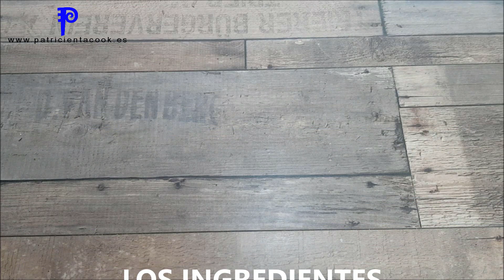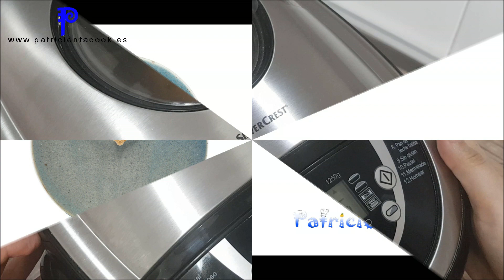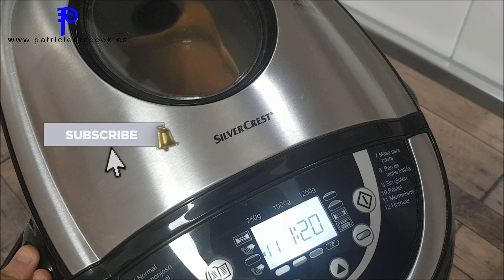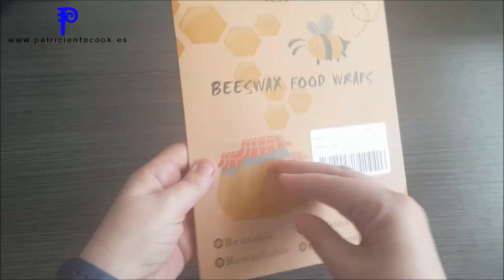🥛🏺 Dulce de Leche en panificadora Lidl | Milk caramel | Manjar | Cajeta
💥COMPARTE TUS RECETAS DE PANIFICADORA EN EL GRUPO DE TELEGRAM 💥

💥RECEIBE ANTES QUE NADIE TODAS LAS RECETAS EN TU MÓVIL EN TELEGRAM 💥

💥¿AÚN NO CONOCES RECETALANDIA? No sabes lo que te pierdes💥

IMPRESCINDIBLES EN MI COCINA:

EN ESTA RECETA:
🔵Envoltorio de cera de abeja
🔵Lenguas de silicona

COSAS TOP:
🔵Salsera moderna
🔵Kit para sushi
🔵Prensa para hamburguesas
🔵Campana ahumadora
🔵Virutas de serrín
🔵Casca huevos
🔵Molinillo sal y pimienta
🔵Pipetas de cocina

PARA POSTRES:
🔵Jarra medidora
🔵Recipiente de cristal cuadrado para horno
🔵Molde de silicona para hojas
🔵Kit para decoración de pasteles
🔵Molde flores silicona
🔵Báscula digital
🔵Vaso medidor
🔵Espátula de silicona
🔵Lenguas de silicona
🔵Molde silicona de cucharas
🔵Batidora con picadora de mano
🔵Rodillo de repostería

PARA LA VERDURA:
🔵Pelador de verdura de acero
🔵Cuchillo corrugado para vegetales
🔵Molde cuadrado para emplatar

MINI ELECTRODOMÉSTICOS:
🔵Picadora de carne
🔵Molinillo de café
🔵Freidora de aire
🔵Máquina para hacer pasta
🔵Máquina para cortar pasta
🔵Báscula digital
🔵Plancha de asar
🔵Saca corchos eléctrico
🔵Mini picadora de alimentos
🔵Olla de microondas

MOLDES:
🔵Molde para pasta

ELECTRODOMÉSTICOS:
🔵Nevera y congelador LG
🔵Horno Electrolux
🔵Lavavajillas Balay

OTRAS COSAS:
🔵Cazuela antiadherente
🔵Recipiente de vidrio para alimentos
🔵Molinillo eléctrico
🔵Casca huevos
🔵Corta pizza
🔵Hilo de cocina
🔵Pincel de cocina
🔵Rodillo de cocina

INGREDIENTES con OFERTAS o menos comunes:
🔵Licor 43
🔵Bebida de almendra
🔵Colorante alimenticio
🔵Harina de castaña
🔵Harina de trigo integral
🔵Harina de repostería
🔵Manteca de cacao
🔵Tinte alimenticio blanco
🔵Flores comestibles

Si has llegado leyendo hasta aquí, te doy las gracias, tu apoyo sirve para que siga subiendo vídeos al canal.